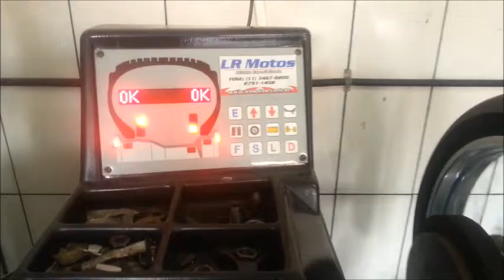LR Motos – Revisão de Quadriciclo e Balanceamento de Roda de Moto - 4173